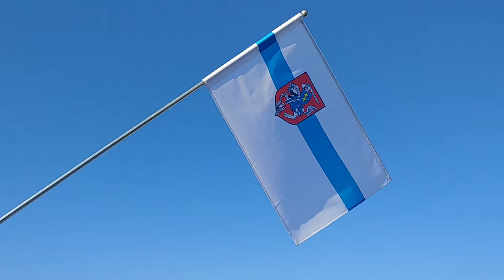Flaga miasta Siedlce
Flagę miasta Siedlce wykonało Pogotowie Flagowe.